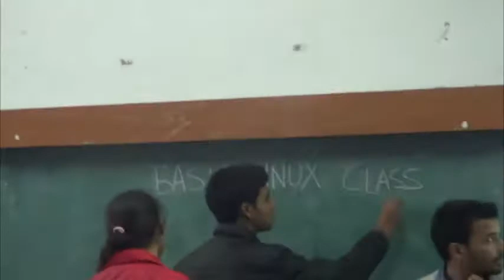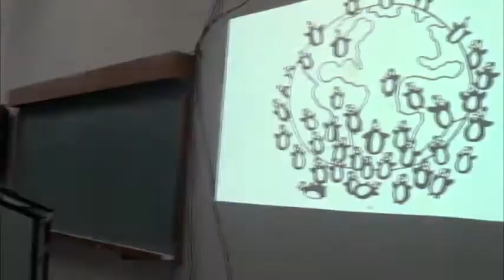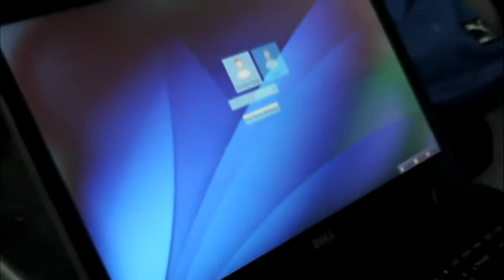Skep @ UIET : Basic Linux Class Held By Technical Committee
Skep guy Sakshamm reports from Basic Linux Class, the first session of a series of introductory Linux classes organized by Technical Committee at UIET, Panjab University.